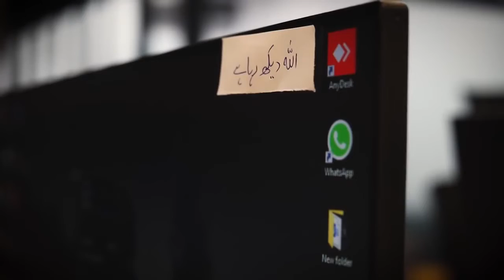Remove addiction of porn